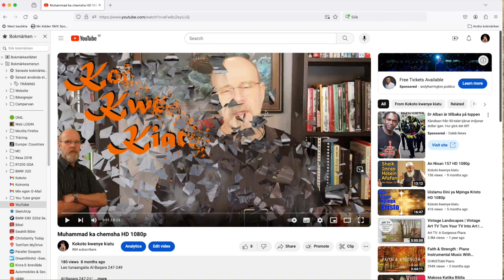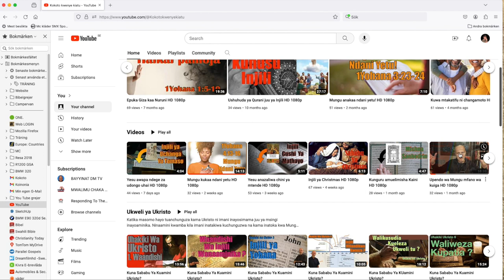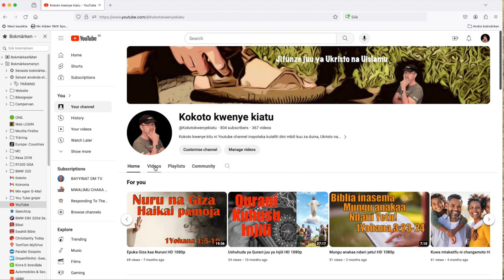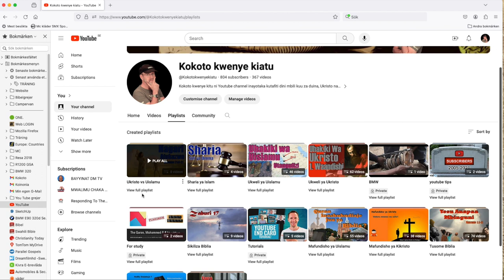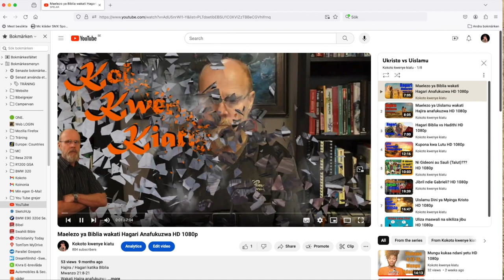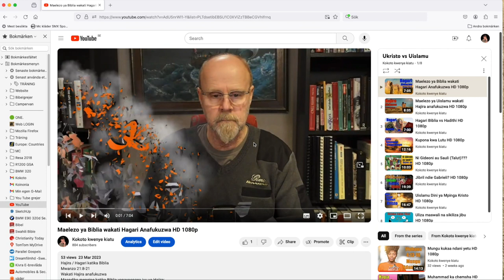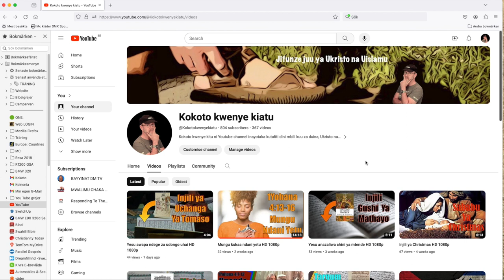Kufaidi chanel yangu zaidi HD 1080p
Maelezo kuhusu kutumia na kufaidi channel yangu